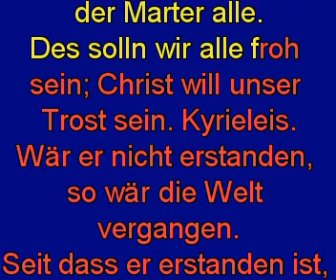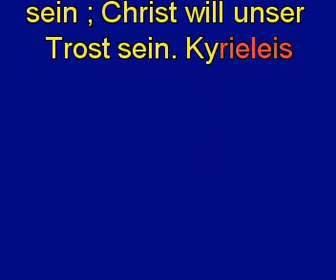Christ ist erstanden